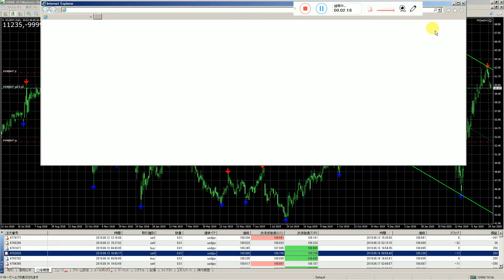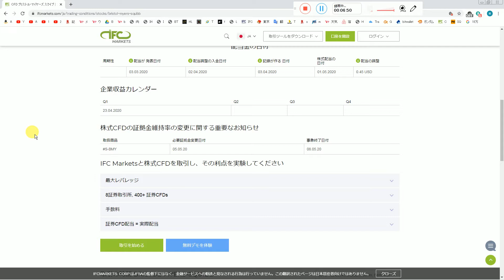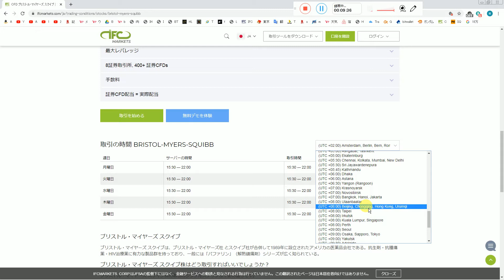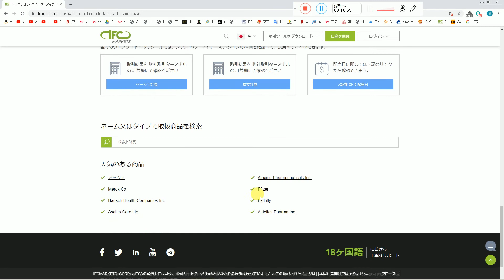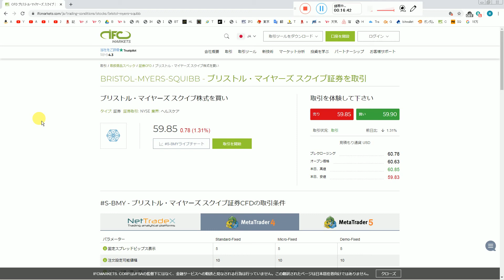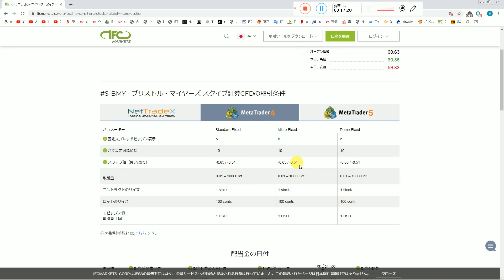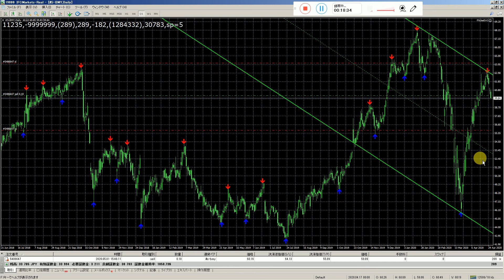株式の投資。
私は一般人ではありません貴族です、芸能人ではありません。（たたえられても、騒がれても、ほめられても無礼とされます）